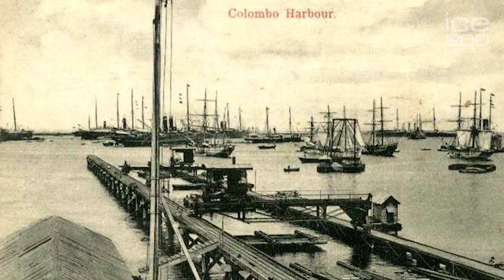Colombo Breakwater and Harbour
Peter Nevel-Jones from AECOM talks to us about the building of the new harbour at the Port of Colombo. Due to damage to the previous port, caused by 3 major storms, it was necessary to build a 5km long breakwater to protect the new one.